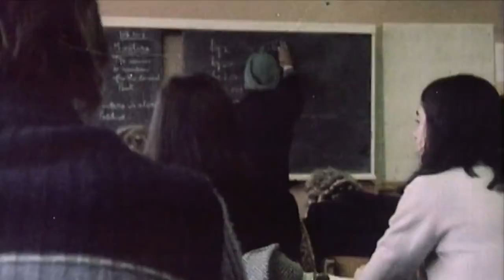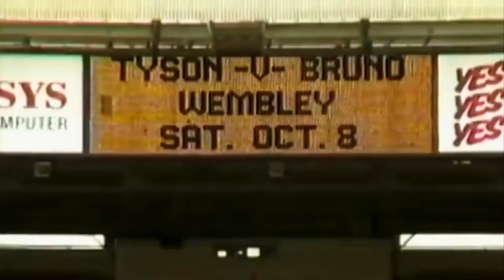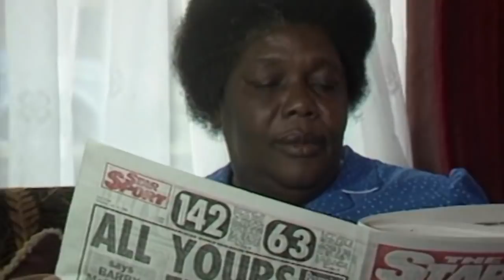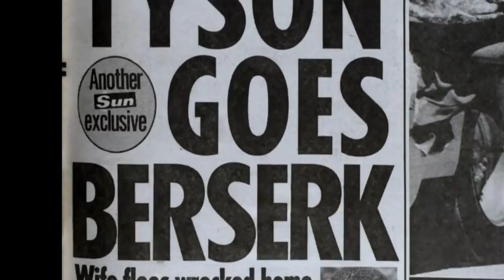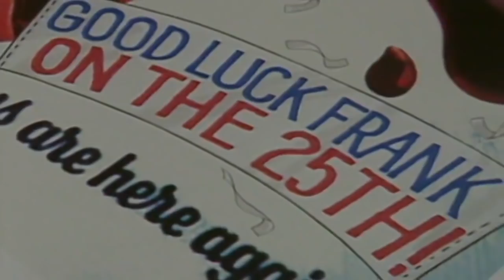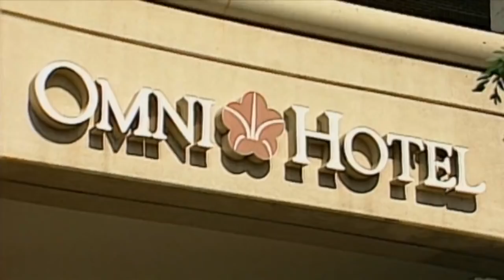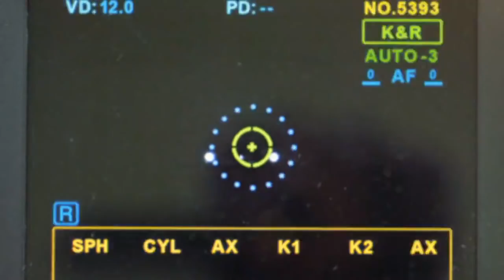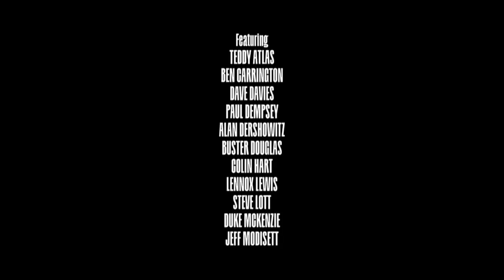Bruno v Tyson Documentary 2021